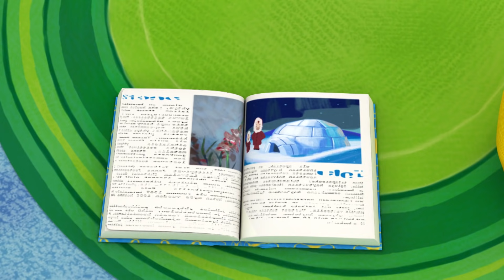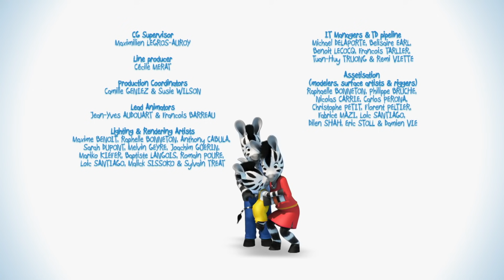Zou en español 🎄 ZOU CELEBRA LA NAVIDAD 🎅 60 min RECOPILACIÓN | Dibujos animados